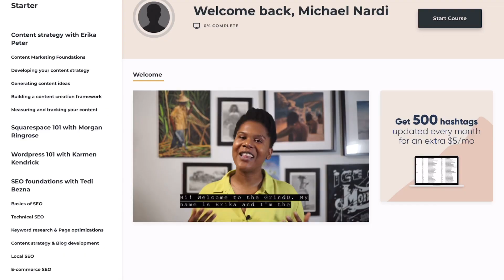3 Top Business Skills for Making Money on Fiverr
Making money on fiverr is truly an amazing thing! Freelancing is great for people looking to make money online, while controlling their schedule, and working when and where they want! In order to succeed on fiverr, it helps to have certain business skills to make the whole process of running your own business online a lot easier. In this video I talk about 3 essential business skills to help you master your online business, and maximize the amount of money you make on fiverr.

○ Sign up for Canva Pro for a great, simple, easy to use design software!

3 Top Business Skills for Making Money on Fiverr